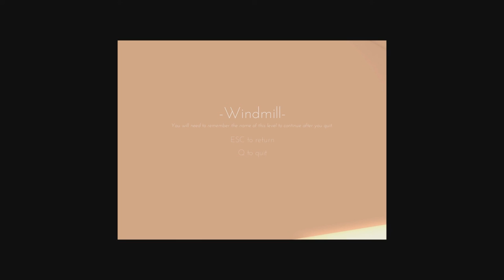Lawrence and Lashai Play: Only If (Part 1)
Only If is a game that Lawrence found on Steam Greenlight!
Despite the complaining it was entertaining and pretty decent. This is only part one of three or four.
We are slowly learning how to balance our new mic with the game sound, however this game was VERY quiet even for just us to hear, so if you want to hear what is being said in the game, this is not the let's play for you. But it IS free on steam so go check it out there!

Played by: Lawrence
Peanut Gallery: Lashai and Sydney